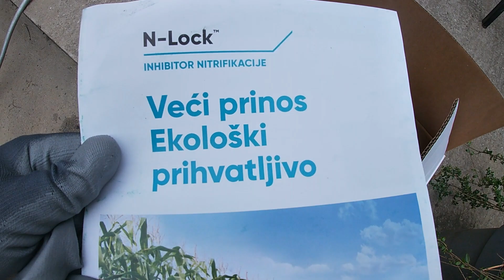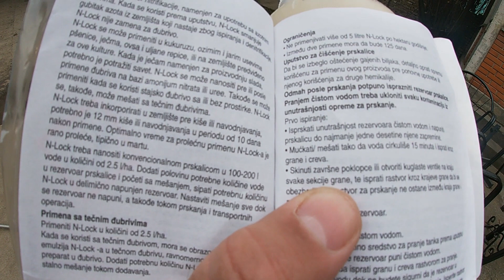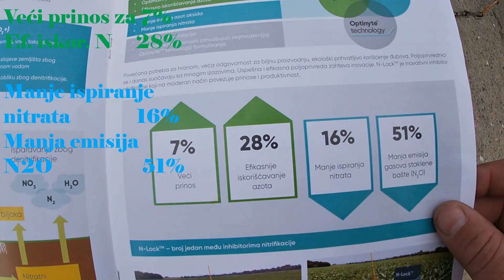KAKO SAČUVATI AZOT ? N-LOCK IMT 558, Arma, Case Puma ;HOW TO PRESERVE NITROGEN IN THE SOIL? N-LOCK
U ovom video klipu pokazaću kako se koristi N-LOCK, inhibitor nitrifikacije, to jest kako da sprečimo isparavanje i izvetravanje Azota iz zemljišta...
Prvo ćemo razbaciti Ureu 46% sa ArmaTrac 1104 lux traktorom i rasipačem Sulky.
Sledeća operacija je prskanje sa N-LOCKom i tu koristimo IMT 558 i prskalicu Agromehanika 440 l.
Poslednja operacija je priprema zemljišta tj inkorporacija preparata a to radimo sa traktorom CASE Puma 155 i spremačem VibroCult M610.
Za opširnije detalje, pogledajte video...

In this video, I will show how to use N-LOCK, a nitrification inhibitor,  how to prevent the evaporation of nitrogen from the soil ...
We will first scatter the Urea 46% with the ArmaTrac 1104 lux tractor and Sulky spreader.
The next operation is spraying with N-LOCK and we use IMT 558 and Agromehanika 440 l sprayer.
The last operation is the preparation of the soil, ie the incorporation of the preparation, and we do that with the CASE Puma 155 tractor and the VibroCult M610 .